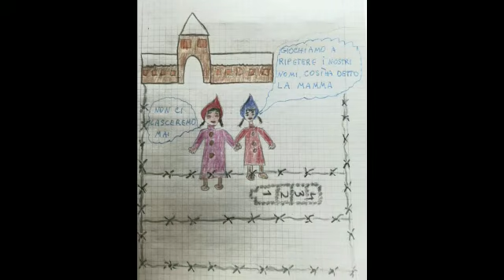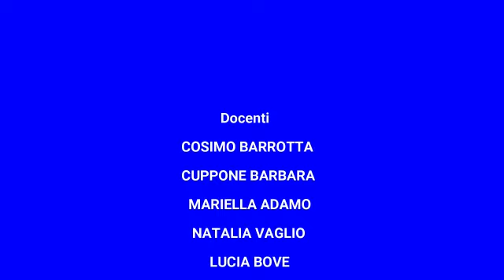GIORNATA DELLA MEMORIA 2022 - I.C.POLO1 Nardò - LE